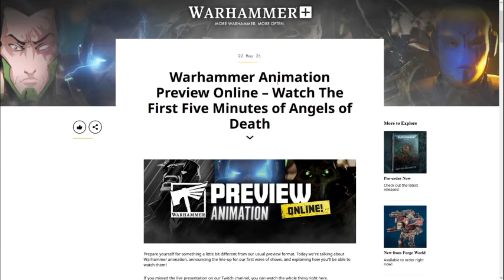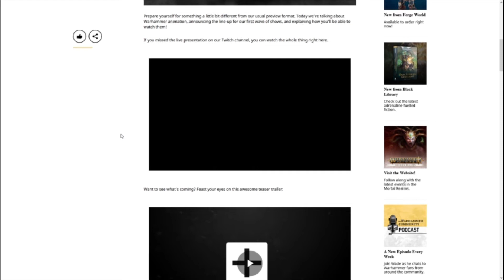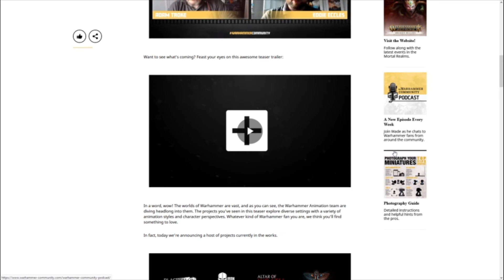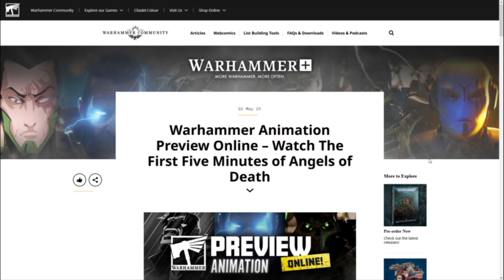WARHAMMER PLUS a BAD thing??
Do you guys think this is a good thing for WARHAMMER and AGE OF SIGMAR or not?